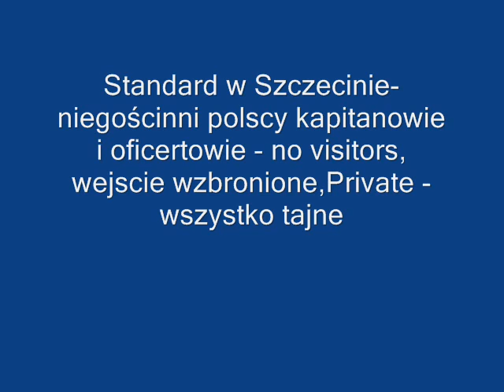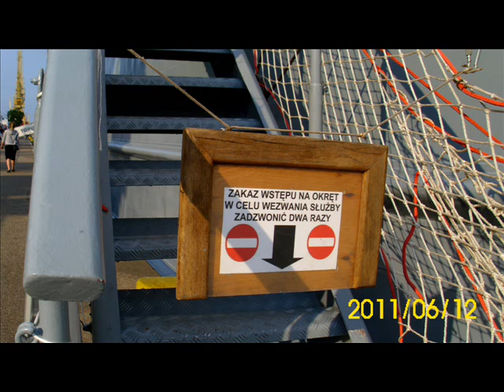Zielone Święto , dzień Matki Boskiej Zielnej nad Odrą w Szczecinie parada żaglowców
Zielone Święto , dzień Matki Boskiej Zielnej nad Odrą w Szczecinie
parada  żaglowców
To jest standard w Szczecinie- niegościnni polscy kapitanowie i oficertowie - no visitors, wejscie wzbronione,Private - wszystko .tajne
Rosjanie gościnni dla Szczecionian i turystółw zupełnie tak, jakby to Oni byli w Unii i NATO , a nie Polskieokręty z Darem Młodzieży na czele.